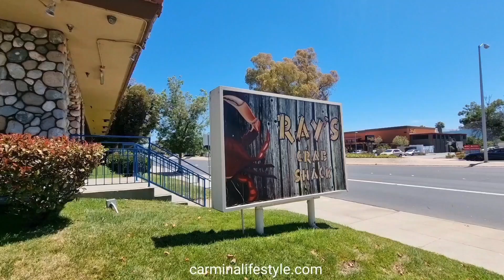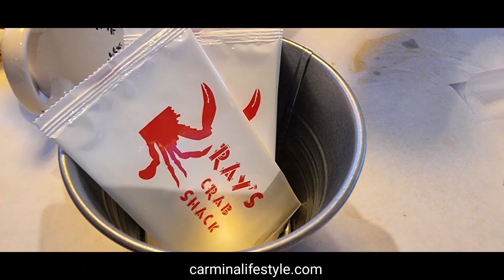Mom Violy Craving for Ray's Crab Shack in Newark, California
Mom Violy has invited her friend Luvy to have lunch with Carmina.

Full Story

Check my channel @carminalifestyle.